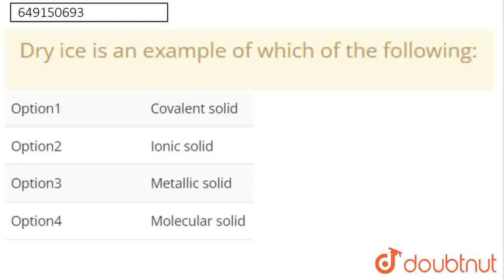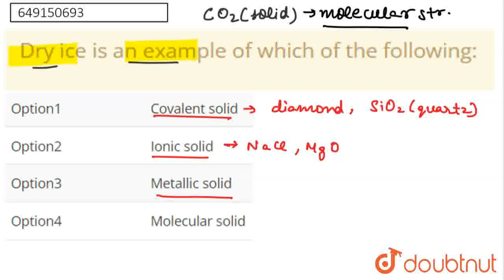Dry ice is an example of which of the following: | CLASS 12 | OLYMPIAD-2019 (CLASS 12) | CHEMIS...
Dry ice is an example of which of the following:
Class: 12
Subject: CHEMISTRY
Chapter: OLYMPIAD-2019 (CLASS 12)
Board:IIT JEE

👉 Have Any Query? Ask Us.